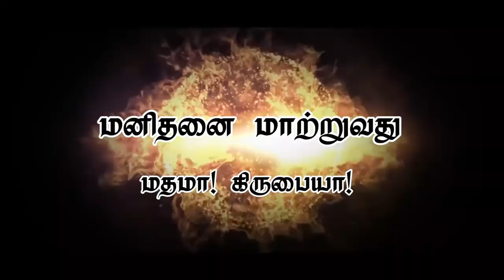"மனிதனை மாற்றுவது மதமா! கிருபையா!"(HD) Apr 10th 2019 Today's Promise with Bro.D.Jestin (DD1854)